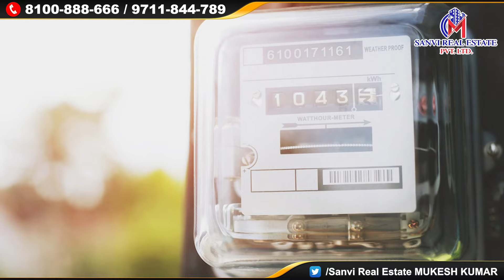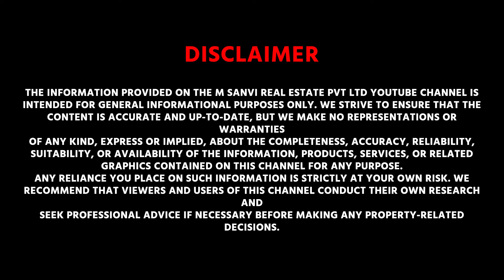4BHK Ventilated Flat with Lift & Car Parking in Dwarka Mor | Gated Society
4BHK Ventilated Flat with Lift & Car Parking in Dwarka Mor | 4BHK Flat in Dwarka Mor | Gated Society

Luxury living in this spacious and well-ventilated 4 BHK flat located in the heart of Dwarka Mor, Delhi. Nestled within a gated society, this 4 bhk luxurious property offers a perfect blend of elegance and modern amenities. The 4 bhk flat boasts ample natural light, ensuring a bright and airy ambiance throughout.

Key features include:

    4 Bedrooms: Spacious rooms with large windows for excellent ventilation.
    Lift Facility: Seamless access to all floors, adding convenience to your lifestyle.
    Car Parking: Secure parking space within the premises.
    Gated Society: Ensures security and peace of mind for you and your family.

Situated in the vibrant area of Uttam Nagar, this flat is ideal for families seeking a luxurious and comfortable living experience. Don’t miss the opportunity to make this exquisite property your new home!

Address - B 85, Mansa Ram Park, Uttam Nagar, Delhi, Near Metro Pillar No. 742